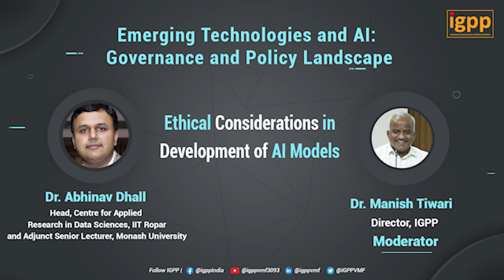Highlights from Online Panel Discussion on What is AI and What it Can Do for Us?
"We can create AI systems which can be fair and accurate but the ethical impact essentially is that where they should be used and what is a long profound effect on the user which are going to use those systems. we have to be aware of the longer term implication of the use of these kind of systems": Prof. Abhinav Dhall

Watch the full discussion on ‘What is AI and What it Can Do for Us?’